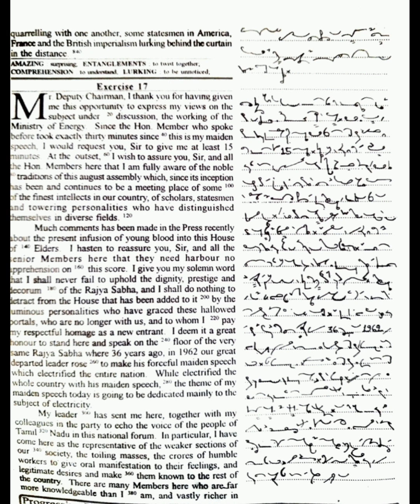100 wpm English Shorthand Dictation: Progressive Magzine Oct 2023: Exercise 17: